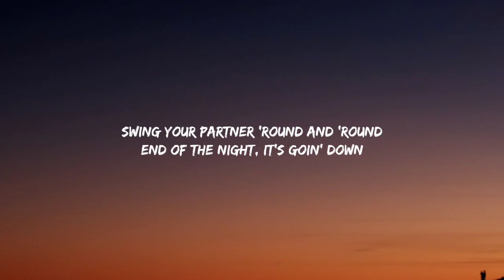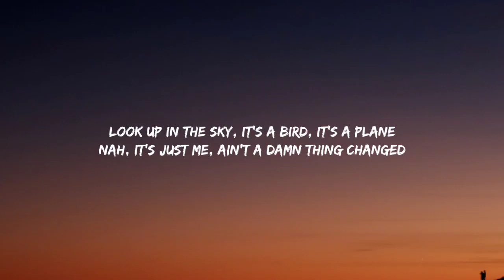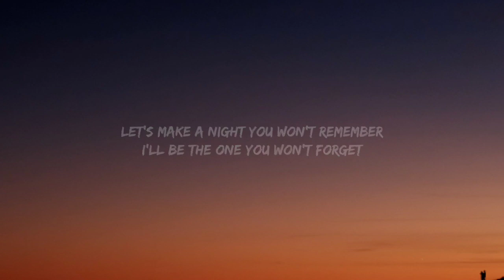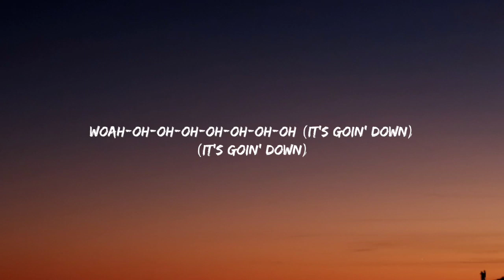Pitbull - Timber (Lyrics) ft. Ke$ha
(Lyrics)

Nah, it's just me, ain't a d*** thing changed

[Outro: Kesha & Pitbull]
Whoa-oh-oh (Timber)
Whoa-oh-oh (Hey)
Woah-oh-oh-oh-oh-oh-oh-oh (It's goin' down)
(Pitbull) Woah-oh-oh (Oh)
Whoa-oh-oh
Whoa-oh-oh (Timber)
Whoa-oh-oh (Come on)
(It's goin' down)
Whoa-oh-oh (Timber)
Whoa-oh-oh (You won't forget)
Woah-oh-oh-oh-oh-oh-oh-oh (Timber)